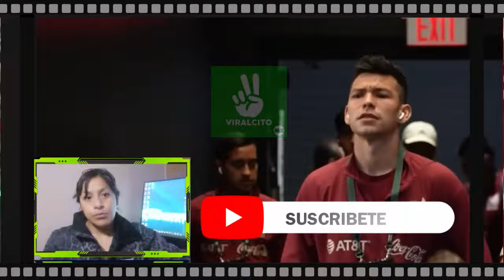D.FAITELSON !! LES PONE EN SU LUGAR MEXICO ES EL MADRID DE CONCACAF- PANAMA NO HA GANADO NADA